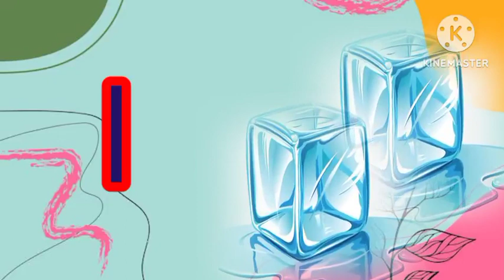Abcd/ Abcd, phonic music,English poem/ A for , apple ,b for book ,c for catterpillar